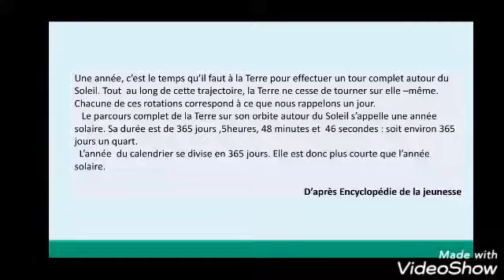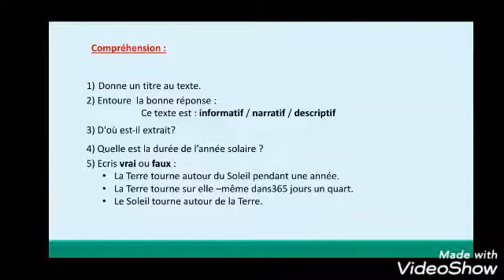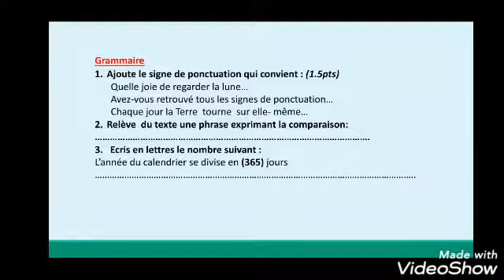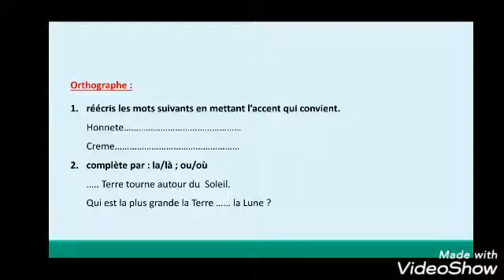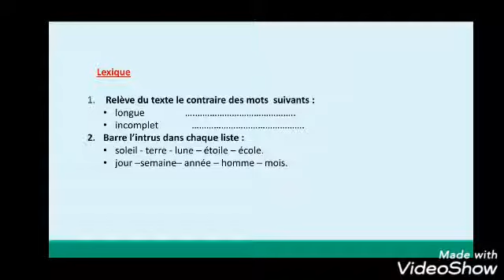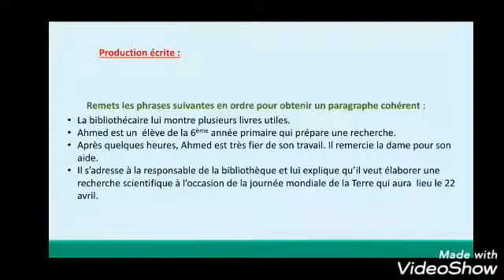6 AEP/ Français: Évaluation et remédiation N° 10 Prof: Med Sadouk